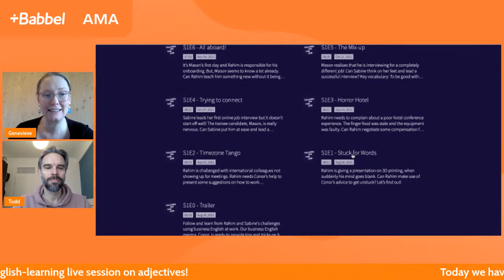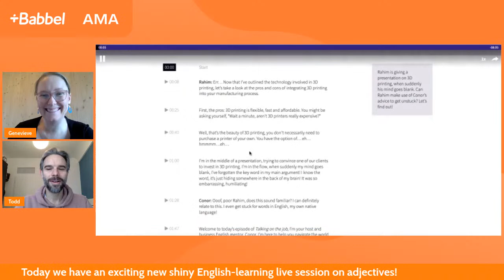Frag die Englisch-Expert:innen (24.01.22)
Heute sprechen wir über die Reihenfolge von Adjektiven in der englischen Sprache.

**Mit Todd und Genevieve**